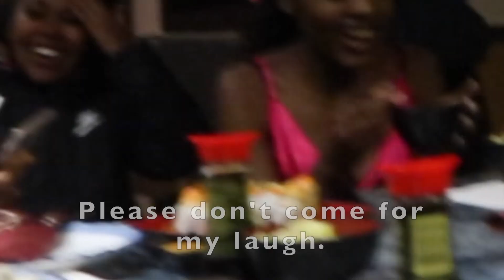MY JORDAN YEAR BIRTHDAY VLOG | SATIN DRESS DINNER THEME WITH MY GIRLS | GET READY WITH ME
CLICK  ON "settings/HD" button that's located on the bottom right hand side of the video and change the number to "1080pHD" for better video quality :)